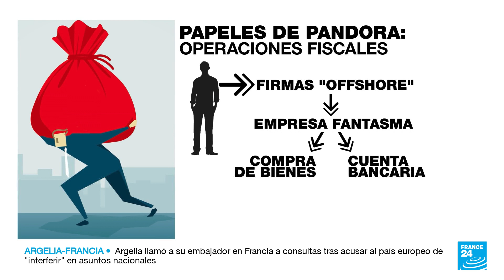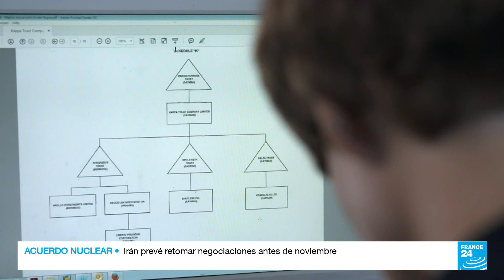Paraísos fiscales: ¿Qué son y cómo funcionan?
El Consorcio Internacional de Periodistas de Investigación (ICIJ) tuvo acceso a los datos confidenciales de 14 firmas especializadas en paraísos fiscales. Estos revelan los secretos de 300 funcionarios públicos, 35 jefes de Estado y 130 multimillonarios ¿Cómo funciona la evasión fiscal? ¿Qué tipo de arreglos financieros se utilizan? ¿Cuáles son los principales paraísos fiscales en la actualidad? Aquí les contamos.